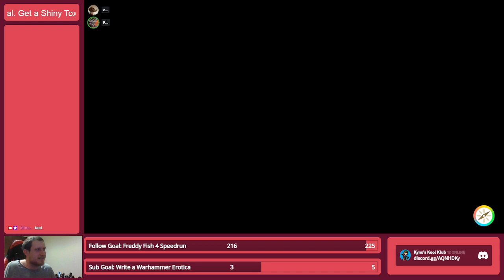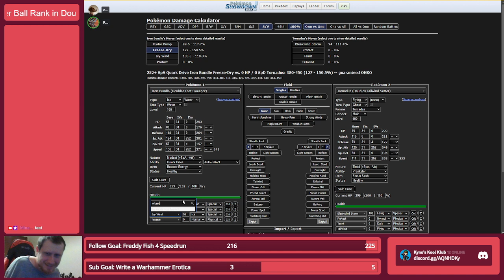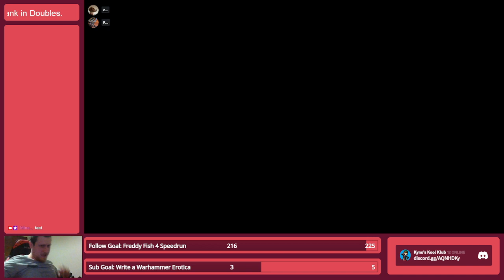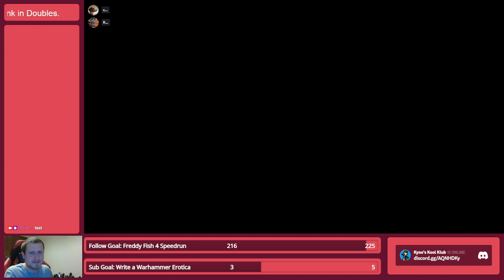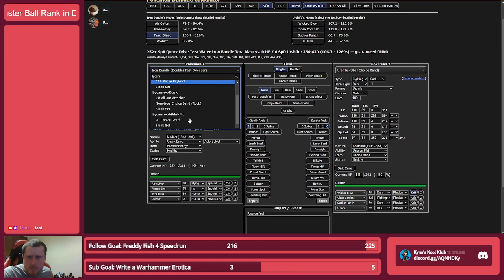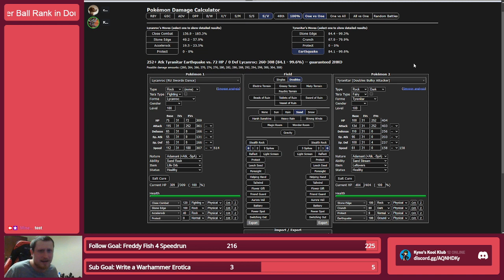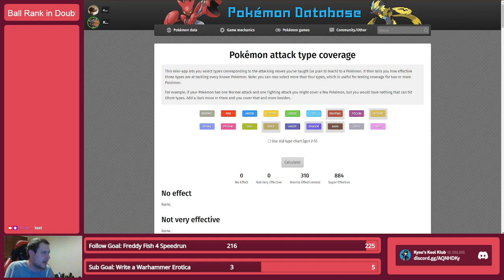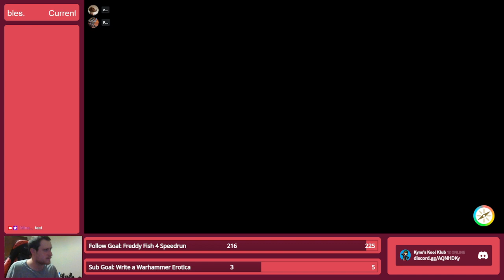Pokemon Scarlet | Putting a bit more effort into the spore team